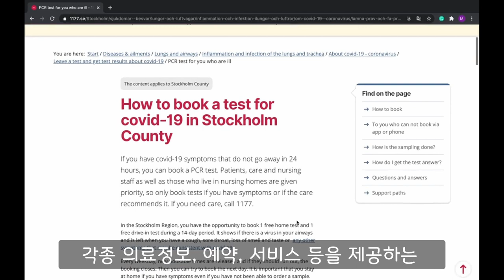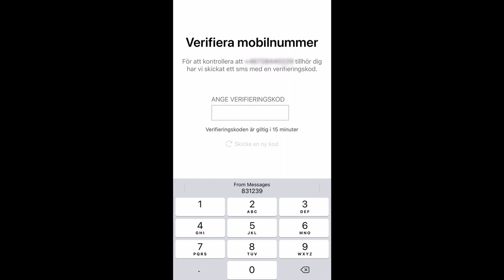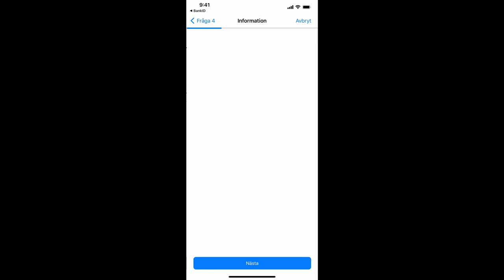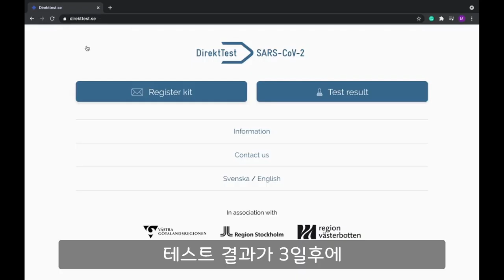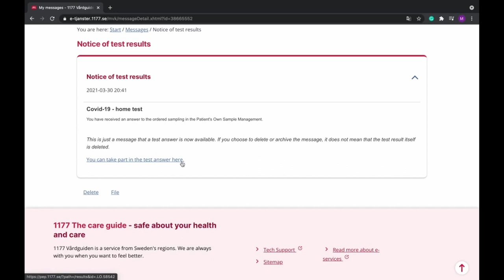스웨덴 KTHㅣ집에서 스스로하는 코로나 검사 신청부터 결과까지!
코로나 홈키트를 주문하여 검사 결과까지 확인하는 모든 과정을 담아보았습니다.
무료로 검사가 가능하니 직접 진료소에 가기 힘든 분들에게 좋은것 같아요